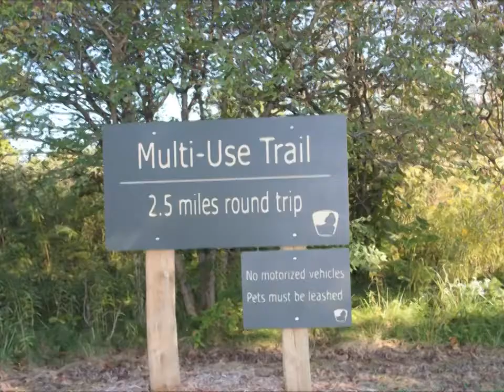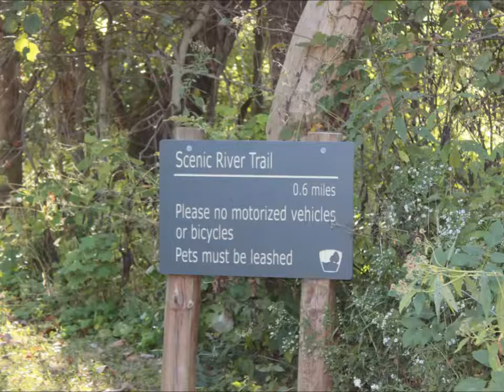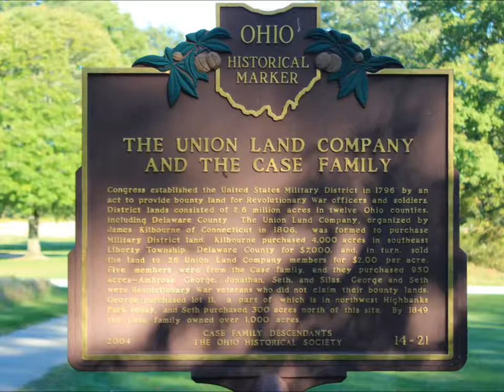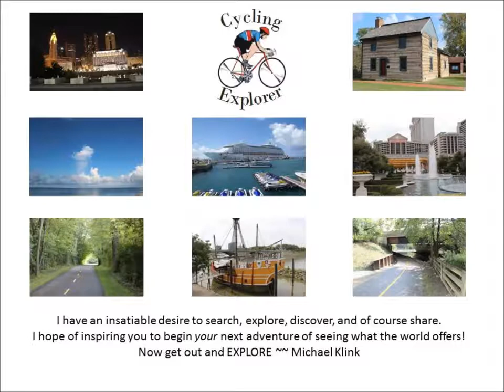Highbanks Metro Park - Delaware county Ohio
Explorers Are Us - A nice park on US 23 north of 270 in Delaware. Plenty of space for you to stretch out and have a picnic or a long walk. Lots of bike paths and check out the nature center. Bring a picnic lunch.

Filmed on Location: Highbanks Metro Park - Delaware Ohio.